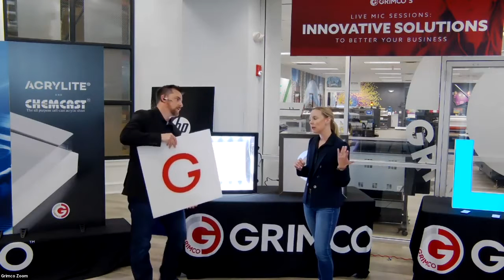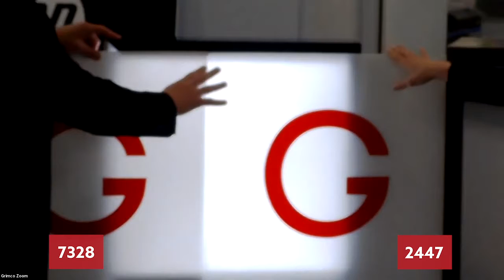Live Mic: 7328 vs. 2447 White Acrylic: Choosing the Right Solution for Your Signage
Ever wondered about the difference between 7328 white acrylic and 2447 white acrylic? We’ve got you covered! In this video, we break down how each material performs under LED lighting and the key factors to consider when choosing the right solution for your project. From brightness and light transmission to daytime appearance, we’ll show you side-by-side comparisons in real-world applications.

Whether you’re working on edge-lit cabinets or vibrant, translucent faces, this video is packed with insights to help you make the best decision for your customers.